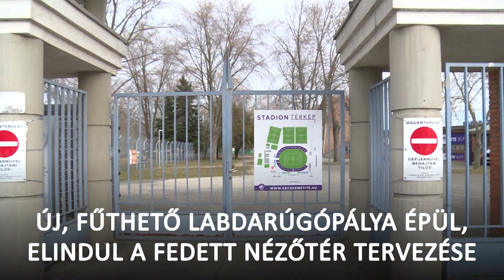KIEMELŐ (2023. május 23.)